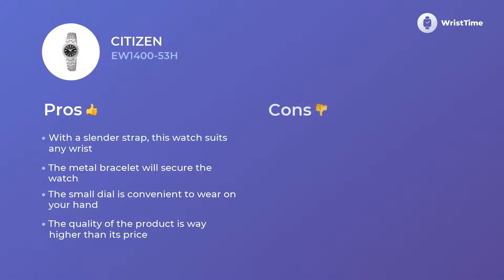Specs Citizen EW1400-53H Watches for Woman Features & Functions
The timepiece for Women Citizen EW1400-53H is well-known for its outstanding serviceability that goes in combo with an affordable price.

• a trustworthy push-button buckle
• all-purpose circle disk
• eco-drive movement
It is smart choice for Women who want to look unforgettable in any outfit.

The Citizen EW1400-53H wristwatch consists of a big number of beneficial specifications.

• contemporary style
• no allergic reactions materials
• date
• finest movement

helps to alleviate the stressful day of modern Women, filling it with bright colors.

If you eager to learn more about the Citizen EW1400-53H clock, you should watch this video. It provides data about the material, features, and extra variables.

We also talk about Citizen EW1400-53H price and make a comparison among European, Great Britain’s and American charges as well.

 If you liked this video report you are welcome to give us a “like”, we really appreciate your support. And don’t hesitate to express your opinion with us in the comments below.